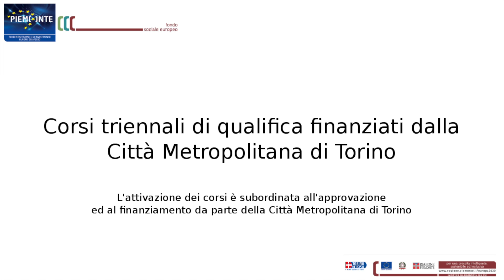BAKING MAKE-UP per il SELFIE perfetto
Anna Pantone con le allieve e gli allievi del corso Operatore del Benessere della sede C.IA.C. di Valperga alla Nuova Fiera del Canavese di Rivarolo.

L'argomento dell'intervento è il Baking Make-up, il trucco per il selfie perfetto.